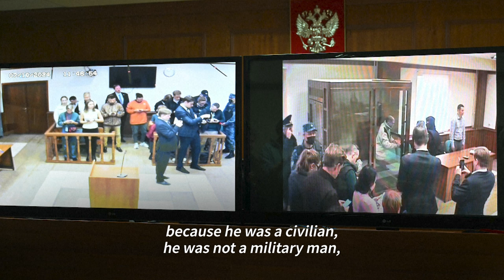US citizen's 'torture' in Russia retold by Ukrainian cellmate | AFP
When Ukrainian serviceman Igor Shyshko summarised his two years of detention in Russia alongside 72-year-old US citizen Stephen Hubbard, three words came to mind: torture, humiliation, hunger. After being held incommunicado for two and a half years, Hubbard suddenly appeared in a Moscow court last month where he was sentenced after a closed trial to nearly seven years behind bars for allegedly taking up arms and fighting for Ukraine. He was captured in April 2022, just weeks after Russia invaded Ukraine and Washington says it has had only "limited" information on this case because Moscow has refused to share any details. On September 27 -- just 10 days before the verdict was handed down -- Russia announced for the first time that it had been holding Hubbard, who appeared pale and frail in the Moscow court. Shyshko was taken prisoner in May 2022 and released in an exchange in May 2024. Shyshko said Hubbard was subjected to the same treatment as the Ukrainians: beaten, humiliated and starved by their guards, adding that he personally witnessed abuses inflicted on Stephen Hubbard and endured the same himself.